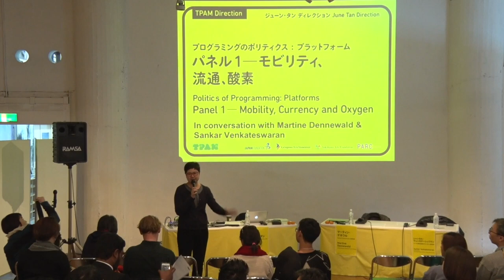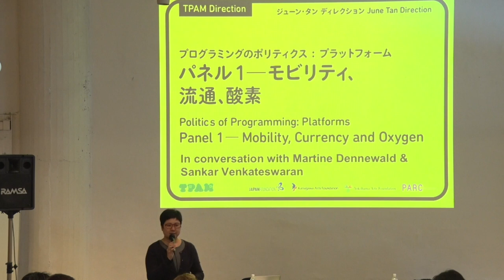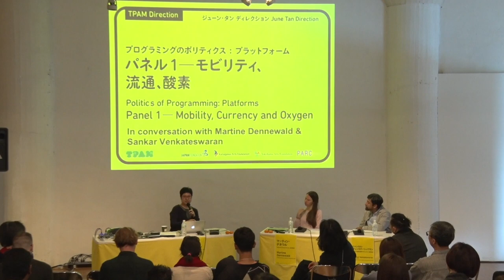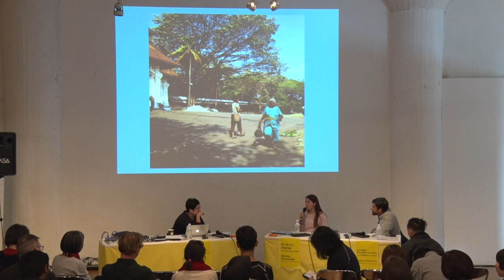Politics of Programming: Platforms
Panel 1 – Mobility, Currency and Oxygen
With Sankar Venkateswaran and Martine Dennewald

June Tan Direction
TPAM – Performing Arts Meeting in Yokohama 2018
February 11, 2018 at BankART Studio NYK

Videographer: Kazuomi Furuya